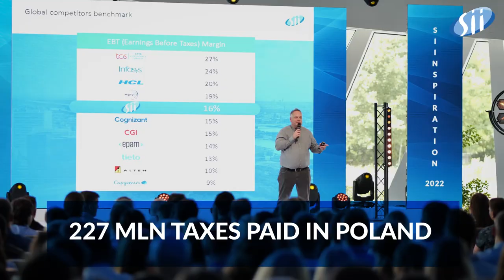Sii Poland Yearly Summary Movie 2021/2022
Last year was special for us 🌟 Sii Poland achieves record-breaking results. It’s impossible to enumerate all the moments of joy, success, and mobilizing challenges.

👉 We made nearly PLN 1.4 billion in revenue with a 37% increase compared to the previous year.
👉 We have increased the headcount by 1 746 people, including 124 workers, who returned to Sii.
👉 Two of 14 our branches have exceeded 1 300 people on board, and the Digital Competency Center is the first tech team to cross the milestone of 1 000 experts.

The company also repeated its success from previous years, receiving the prestigious Great Place to Work title for the eighth time 🏆

See what happened last fiscal year 🚀